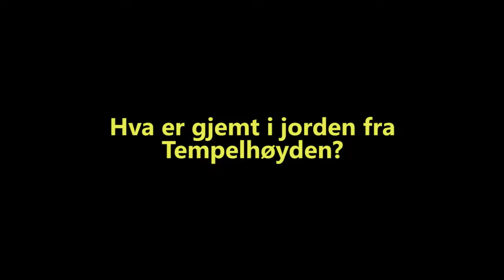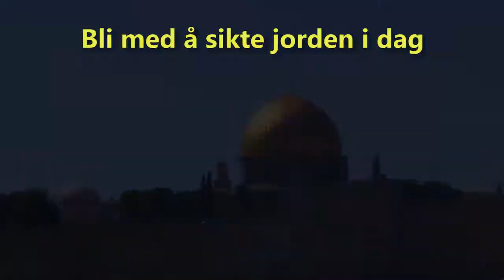Hva er gjemt i jorden fra Tempelhøyden?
Ta del i å redde gjenstander fra en arkeologisk ødeleggelse som har skjedd på det viktigste stedet i Israels historie. Bli med blant frivillige fra hele verden.
Hva kommer du til å finne?